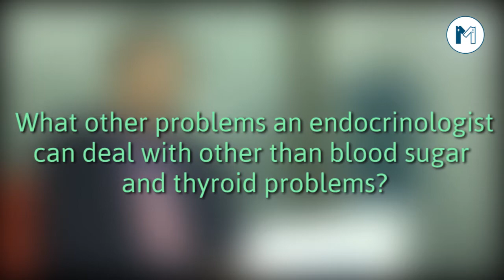Top Endocrinologist in Lahore - Dr. Shehzad ul Haq is Talking on Diabetes, Obesity & Infertility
Dr. Shehzad ul Haq is one of the Top Endocrinologist in Lahore, as he has 21 years of experience. He has done MD, FACE, Diplomate American Board of Endocrinology, Diplomate American Board of Internal Medicine. His Special area of interest is Diabetes, Hypertension, Thyroid Disorders, Obesity.